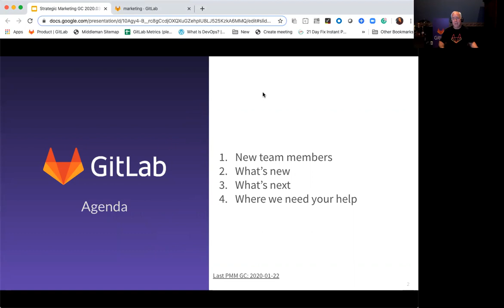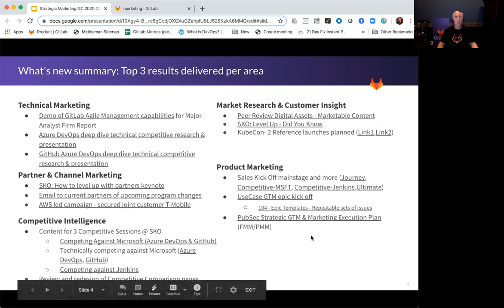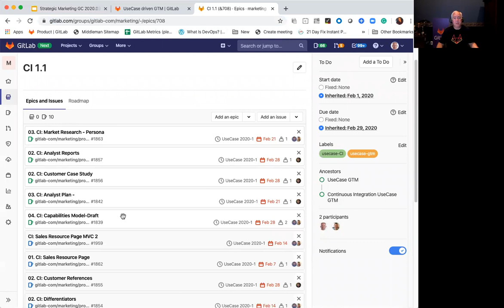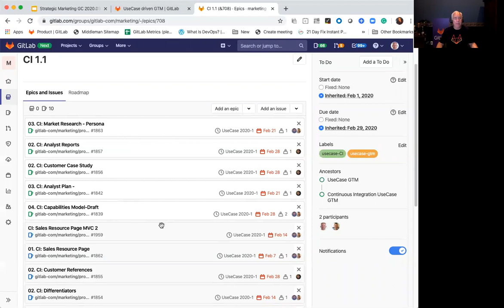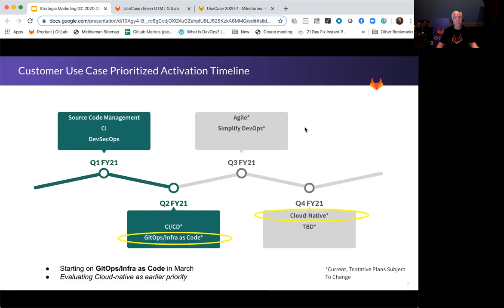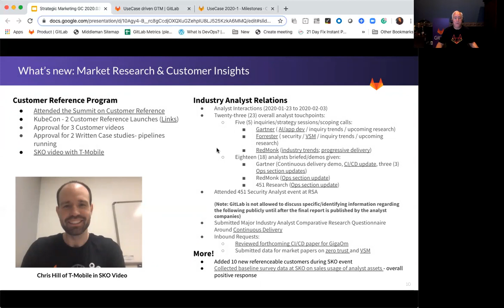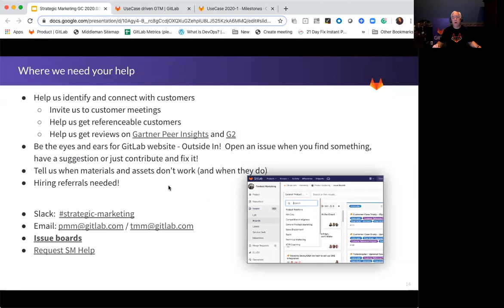Strategic Marketing Group Conversation 2020-03-03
Strategic Marketing GC for March 3, 2020.   Covering key topics like SKO summary, UseCase GTM and more.